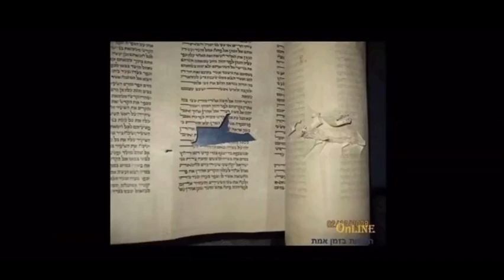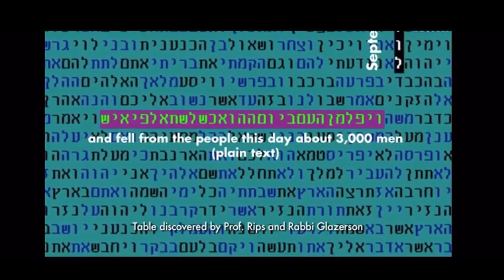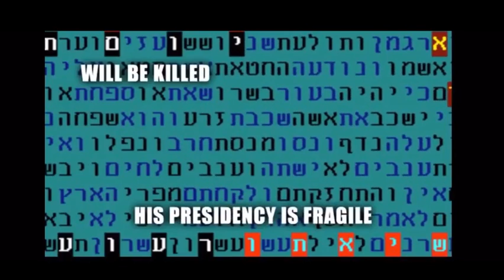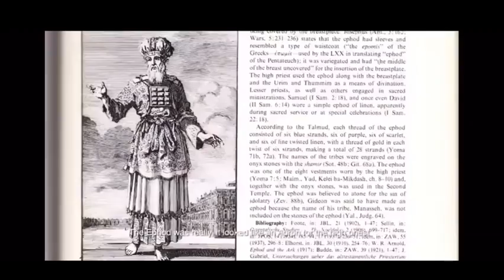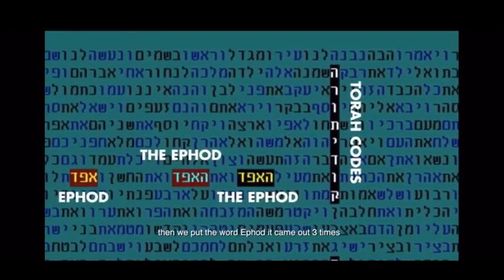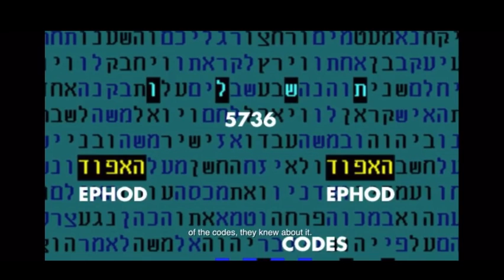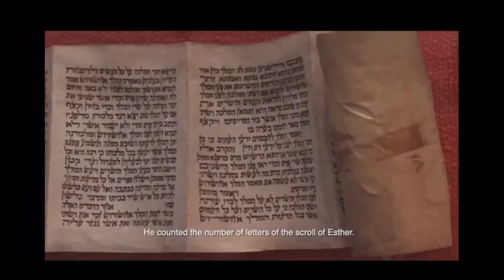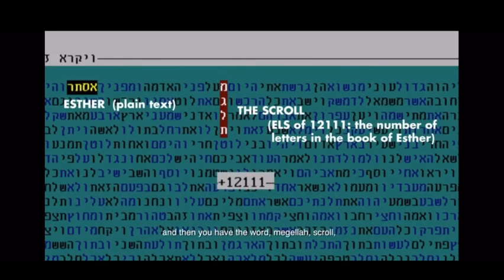AMAZING SEGMENT ON THE BIBLE CODE - L.A. MARZUULI - INTERVIEWS GLAZERSON